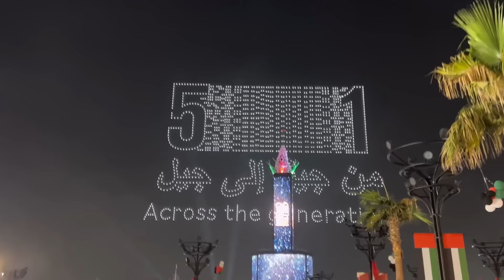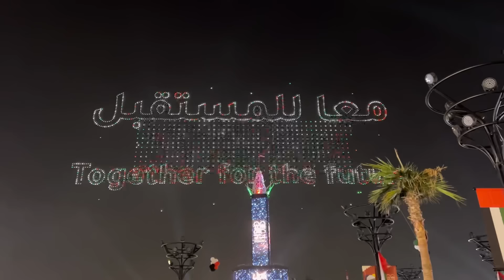Amazing Drone Show on 51st UAE National Day @ Sheikh Zayed Festival Abu Dhabi